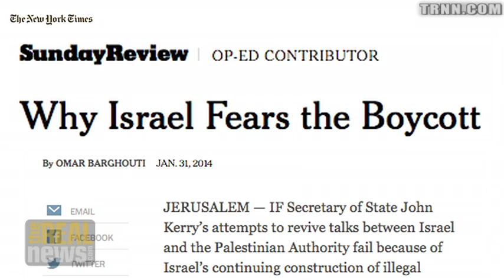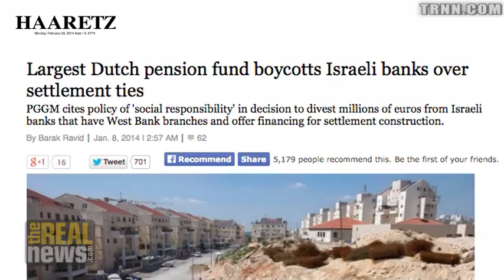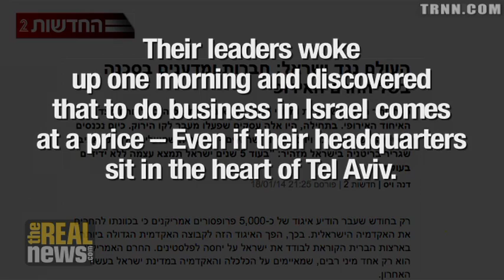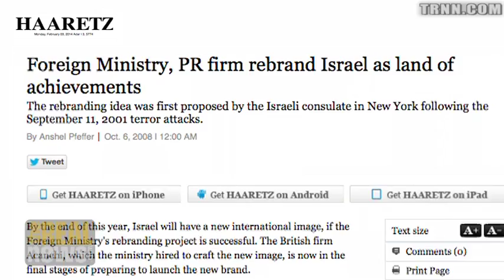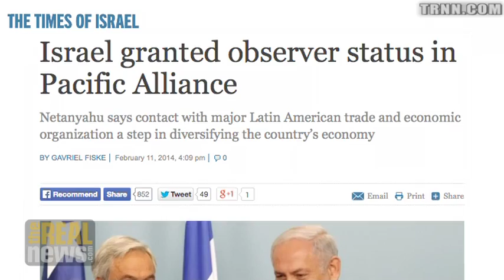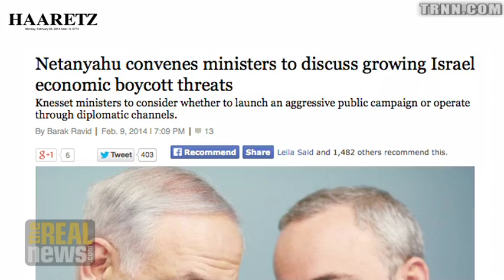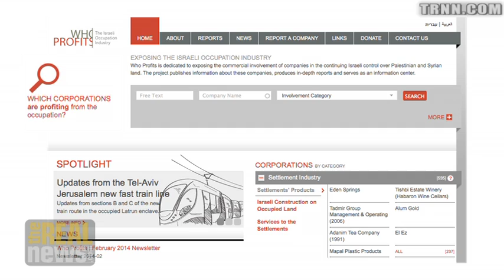Israeli Gov't Forms Strategy to Fight Boycott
Israeli government allocates millions to launch a campaign of PR and intelligence-gathering on those supporting boycott